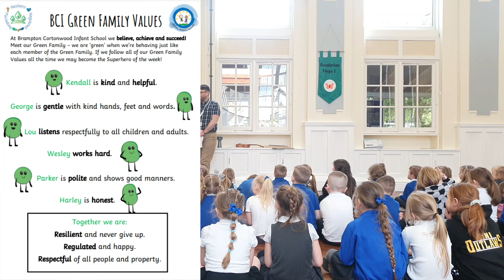Class Awards: 19th April 2024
Class Awards: 19.04.24
Every Friday afternoon, the school comes together (F2-Y2) to celebrate the achievements of children that have gone 'above and beyond' during the week. Star of the Week is awarded to children who have worked especially hard throughout the week, producing excellent work in either one or multiple lessons for the whole week. Green Family Values Award is given for children that show our school values in abundance - whether that is for a particular act of kindness, or a week of proving they can uphold those standards.